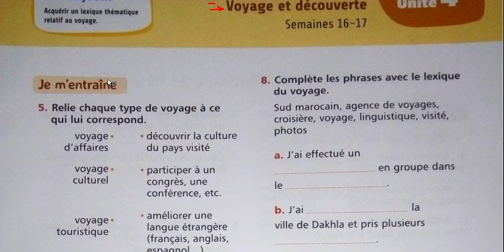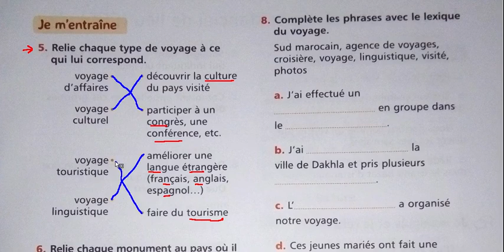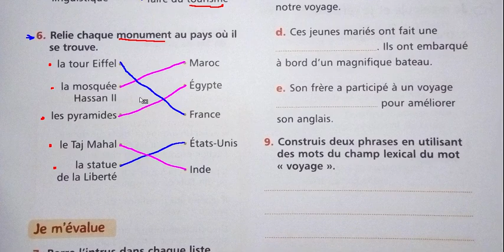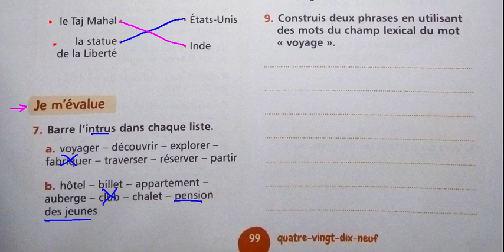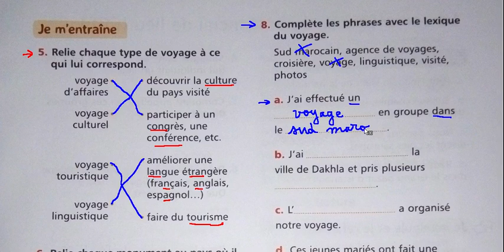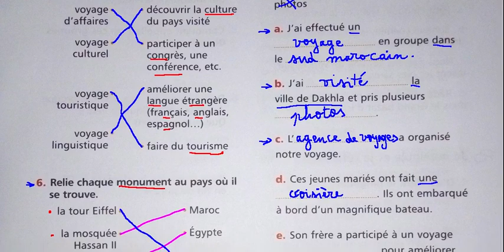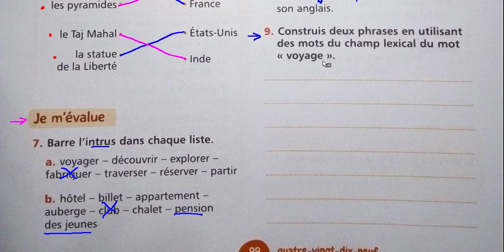UD_4 | page 99 | Lexique | Autour du voyage et de la decouverte | Mes apprentissages 5AEP